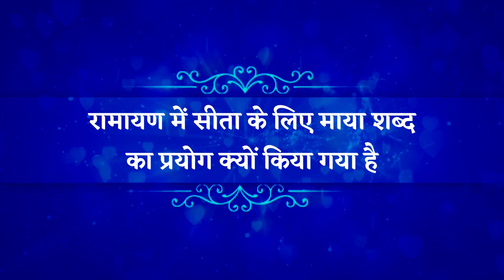🌹रामायण में सीता जी के लिए माया शब्द का प्रयोग क्यों किया गया है?🌹 | यह रहस्य कोई कोई जानता है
जगद्गुरु श्री कृपालु जी महाराज जी
द्वारा दिये गये अनेक श्रृंखलाबद्ध व्याख्यान
तथा विभिन्न औपचारिक दिव्य व्याख्यानों से इतर
उनके बहुत से उपदेश ऐसे भी हैं
जो उनकी विशेष आत्मीयता अथवा करुणावश
कुछ इने-गिने सत्संगियों के समक्ष प्रकट हुये हैं। इन विशिष्ट उपदेशों को दुर्लभ दिव्य वचन कहना उपयुक्त होगा, क्योंकि इनमें से अधिकतर उपदेश श्री महाराज जी द्वारा सिद्धान्त प्रचार के प्रारंभिक काल के हैं जिनकी वीडियो रिकॉर्डिंग उपलब्ध नहीं है।
इन छोटे-छोटे विषयों में श्री महाराज जी ने आध्यात्मिक जगत की विभिन्न रहस्यमयी गुत्थियों को बहुत सहजता से व स्पष्टता से सुलझाते हुये अपने जिज्ञासु सत्संगियों के समक्ष बड़ी बेबाकी से सारी बात खोलकर रख दी है।